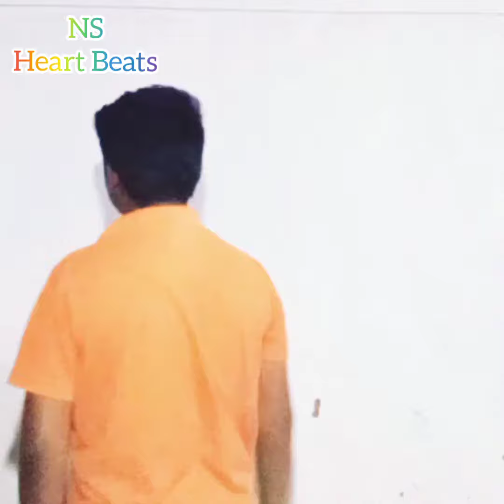DJ Telugu remix dialogues song ||Spoof||2021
All dialogues DJ remix Telugu song||2021||from NS Heart Beats